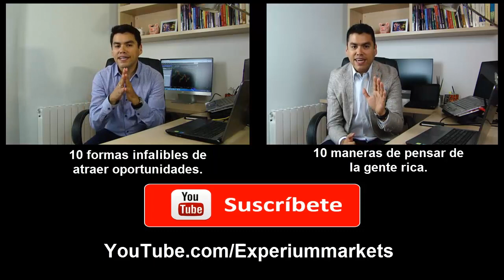Como tener EXITO en la vida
A continuación Anyelo Rico explicara lo que tienes que saber para lograr todo lo que te propongas.  Alcanzar las metas, lograr los sueños, ser prospero y libre financieramente.